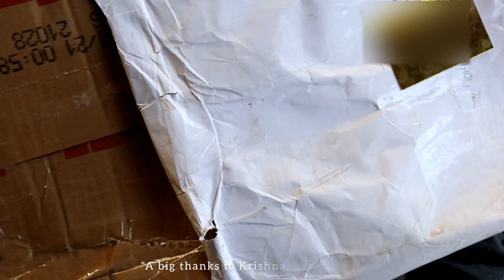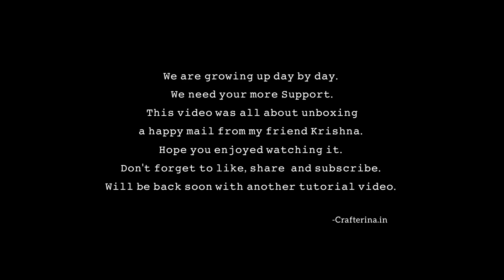Happy Mail from Krishna | My first Happy Mail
Hi!
Today i am going to show you a  '"Unboxing video of my First Happy Mail from Krishna'.

So,if you liked the content please🙏

MINI KINS [Support👇]

Listen ad-free with YouTube Premium